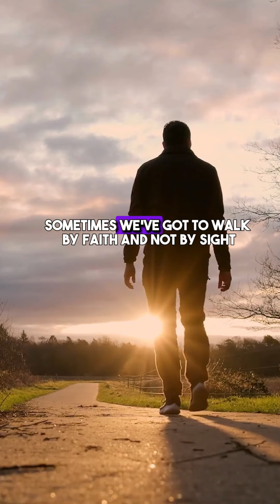𝗪𝗛𝗔𝗧 𝗘𝗟𝗦𝗘 𝗜𝗦 𝗧𝗛𝗘𝗥𝗘?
But first, text "𝗧𝗣𝗚" to 𝟮𝟲𝟳𝟴𝟲 and get our FREEBIES! 🎁🎁
Do you really believe in yourself?
Les Brown gave a very wonderful message of how believing in yourself can bring out the best in you. Saying that if you are not your best, you can't grow. And if you can't grow, what else is left for you?
Self-doubt, delimiting beliefs can eventually turn into self sabotage.
We have a proven track record to eliminate the things that keeps you from achieving your goals.
𝗝𝗼𝗶𝗻 𝗼𝘂𝗿 𝗽𝗿𝗼𝗴𝗿𝗮𝗺 𝗮𝗻𝗱 𝗯𝗲𝗰𝗼𝗺𝗲 𝘁𝗵𝗲 𝗯𝗲𝘀𝘁 𝘃𝗲𝗿𝘀𝗶𝗼𝗻 𝗼𝗳 𝘆𝗼𝘂𝗿𝘀𝗲𝗹𝗳 𝗶𝗻 𝟵𝟬 𝗱𝗮𝘆𝘀—𝗚𝗨𝗔𝗥𝗔𝗡𝗧𝗘𝗘𝗗!
1. Top Producers Global
2. NLP Certification – Timeline Therapy and Hypnosis
We bridge the gap from where you are to where you want to be!
COMMENT "𝗧𝗣𝗚" and become a winner in no time! 📲